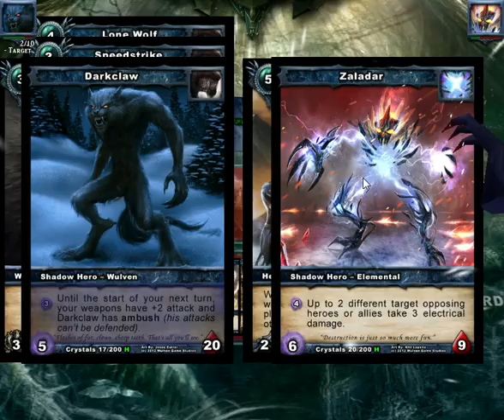What the...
This is the replay of the end of a 25 minute match i had today.
When i was playing it my opponent took like 2/3 minute to sac and when i saw the defeat screen i was like "What the..."
Some think that it is related to bad connection, others say its cause of hacker or cheater, others thinks it the rendom defeat screen.
I think its related to hacker/cheater cause there was some in the past, and its still an unresolved problem.
This is also the second time and in the same way in a row, but the first time it was on his very first turn, and he was using Majiya, but not with the same opponent.

Shadow Era game and IRC
Recorded with FRAPS
Remember this: i do not own the game showed in this video!
I do not own the program used to record this video too, so do not blame me kk!?